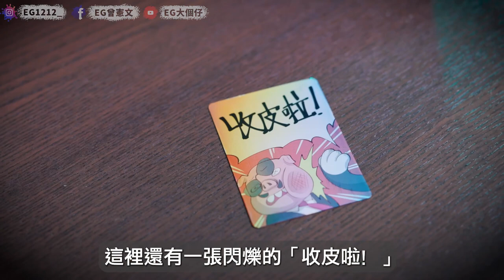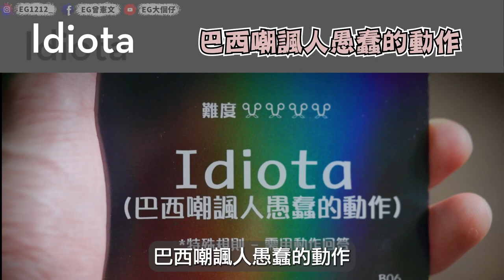【酒遊】乜野叫『抹撚盡忠』？！9Upper！講大話遊戲！攪屎棍退休生活(w/阿Nut @joyjoy.1101 @Chloejer 大肥)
好多謝作者！
我地唔敢玩晒所有閃題！想留番D神秘感俾大家！